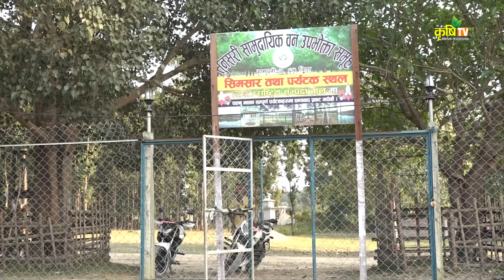आन्तरिक र बाह्य पर्यटकहरुको रोजाइमा बक्लौरीको इमानसिंह चेम्जोङ स्मृति प्रतिष्ठान पार्क